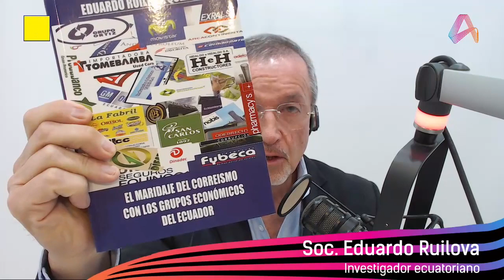Entrevista: Eduardo Ruilova - Investigador.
40 años han pasado desde el retorno de la democracia en Ecuador.   En el Noticiario Antena Uno el escritor e investigador Eduardo Ruilova (afiliado al PSE), realiza un repaso histórico de la política ecuatoriana en el contexto latinoamericano, en los últimos 40 años, desde la óptica del socialismo.
Los echos que son noticia en Ecuador  y el mundo síguelos en Antena Uno RADIOVIDEO en las 90.5 MHz, apps Android y a través de antenauno.com